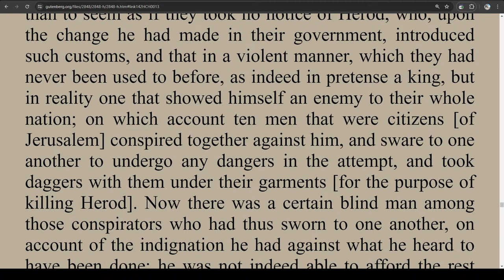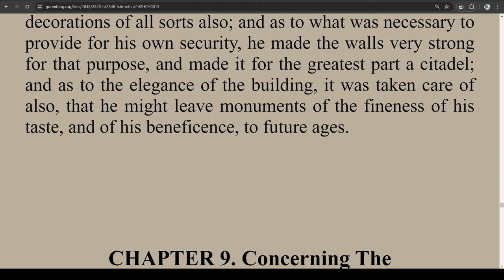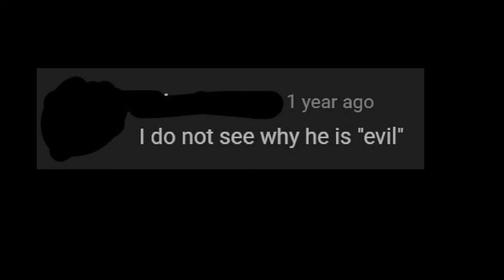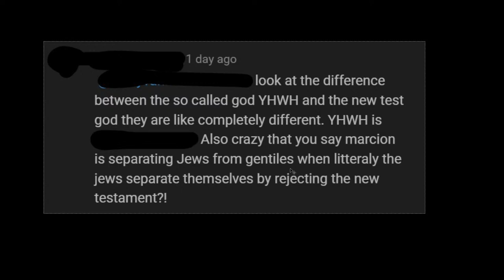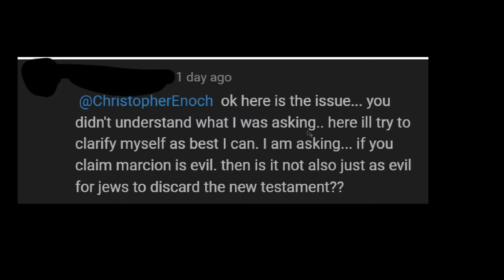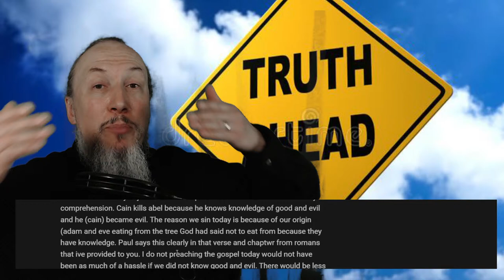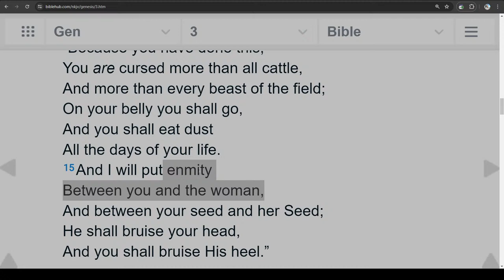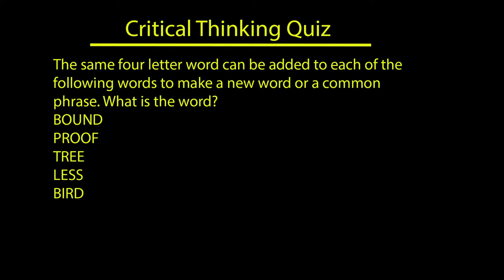Christopher Enoch LIVE, Josephus - Antiquities Book 15 - Ch. 8 (Part 246) Q&A | Critical Thinking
Reading and responding to your questions and comments LIVE, reading Josephus (Antiquities of the Jews), and Critical Thinking.

Listen to the audiobook version of the Book of Enoch while you sleep.